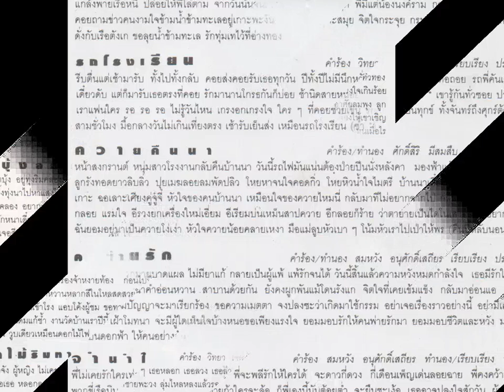ด.ช.ขวานฟ้า-ศุ บุญเลี้ยง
- ไม่มีเจตนาละเมิดลิขสิทธิ์นะครับ กลัวลืมเพลงในอดีต หรืออย่างไร แจ้งมาได้ครับจะลบให้ครับโดยไม่มีข้อแม้